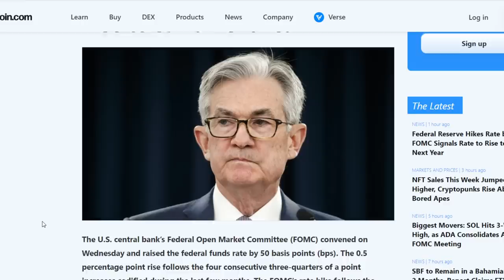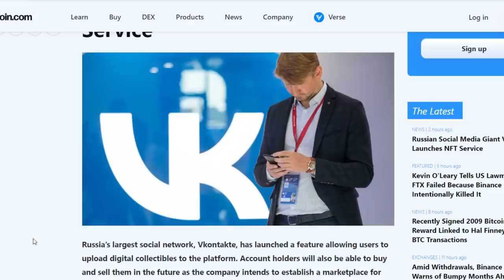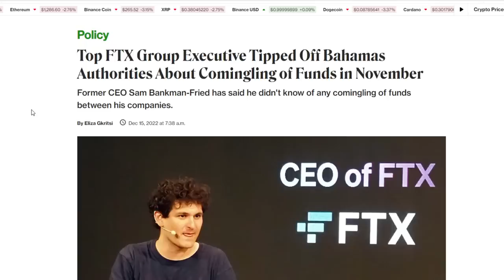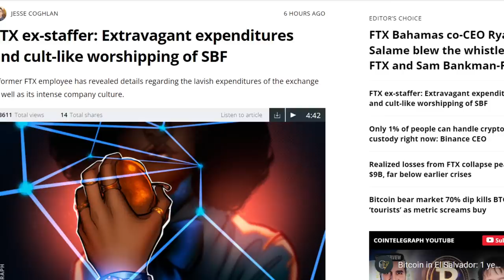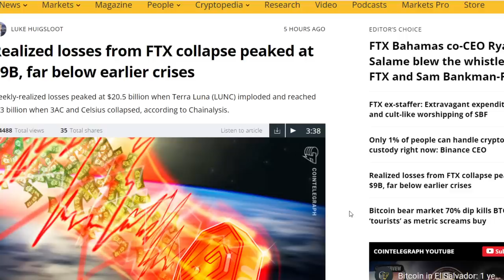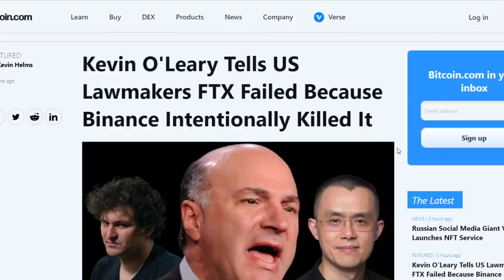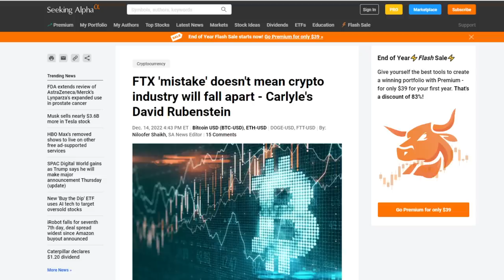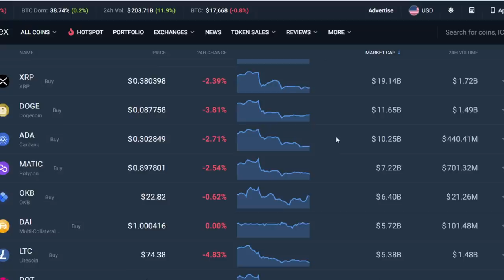This FTX News Could DESTROY The Crypto Markets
Protect And Store Your Crypto With A Ledger Nano:
Podcast Now On Spotify:
New Daily Art Pieces:
Open An Account With Binance!

1BYhrLpntMYW97sd8K6fquTcr5MYwPAe2y

rsoKR5VHJx84oMTYbS7tWg7g5aFebYirVi

Ethereum:
0x0e5f5CEFaA9A0713AB6D8F79E6679E22d86C21f6

DOGE Address:
DJmfX6vZi6BE1iELwHf2icEMBGz8xKprRM

Aintdatsumish
Robert Gurnon
Matt Conley
FudWiser
UNM NU
Have You Tried The Tapioca
Richard Bonar
Shopping. io
Nigel Wyman
Prit Tea
Radion Barakov
Mike Minardo
TouchNJ
Gerald Nelms
CMoney
Ray Runowski
PoolingETH . com
William A Swier
Gary Opalka
Michelle URL
Marvin Calderon
Norman Waterman
Holdon Ihave2sneeze
Digital Asset News
Liam O'Cashidey
Cory Stevens
RTC 2021
Chris Charles
Roman Geber
David Chosrova
Stuart Niven
Larry Gooch
Tyler Winklevoss
NBKrypto
Steven Harper
Ulf Fatman Josefsson
Mohammad Tabbaa
Brian Vaci
Jeffrey
Pete Mozar
Cryptocurrency Logic
Jonathan Robert Kraus
Josh Gorcyca
K9 Ytrup
Kaneko Tomonori
Sir Thomas11_11
Mike McCarty
Crypto And Beer Shipmate
ZEN Lunacy
VV
Nicola Kenny
Mr. Smith
Joey The Happy Farmer
Damien Walker